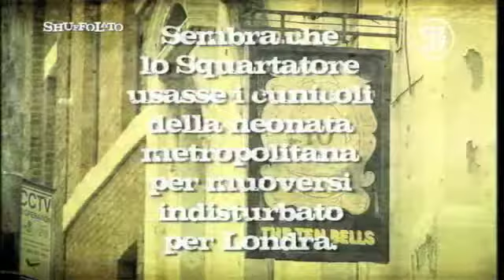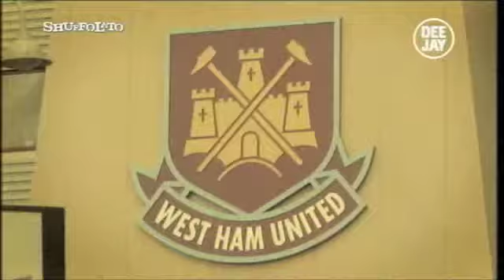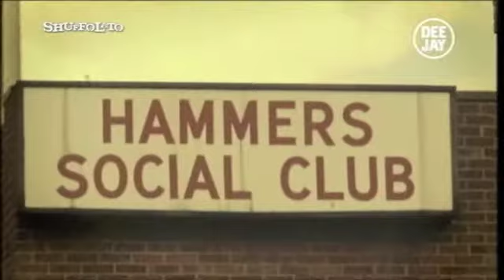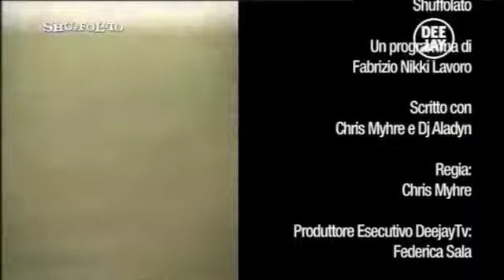Shuffolato - Londra - Parte 4/4 - il Programma che piace al Minatore Bruno!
Shuffolato è una trasmissione on the road.Protagonista è Nikki, che viaggerà in 6 città europee per scoprire (e far scoprire) curiosità, facce, luoghi, eventi e, ovviamente musica, tanta musica.Il nome stesso del programma, Shuffolato, suggerisce che ogni puntata sarà concepita come un contenitore da riempire con tutte le esperienze e le informazioni raccolte durante il percorso, in modo anche apparentemente disordinato e non consequenziale.Momenti di vita vera, rubati con irriverenza e cinismo dalle telecamere del programma.Nikki è accompagnato da Dj Aladyn, suo alleato anche in Tropical Pizza.Sigla Shuffolato by MOKA.Se vuoi contattare Shuffolato scrivi a